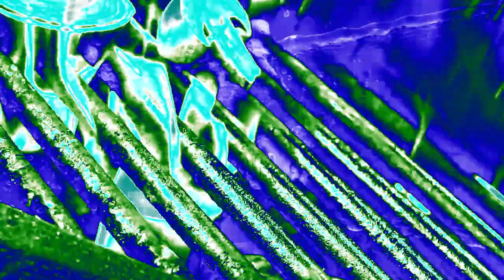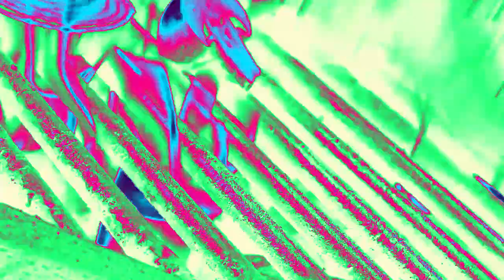Devin Air Реклама | Effects | EXTENDED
Effects:
0. Normal
1. Lemon Alabama
2. Blue And Pink Chorded Robot
3. SpectroTEABAVM1353Clearer
4. Crying X
5. Invert Pitch
6. G-Major 7
7. Crying X + G-Major 7
8. X Has An Anthrax
9. Ensemble Effect 4.0
10. ClearFlip
EXTENDED:
11. Voltage Effect 1.0
12. G-Major 16
13. Bliss Major 7.0
14. Freezing TV
15. YellowHybridPower
16. High Howl Hell